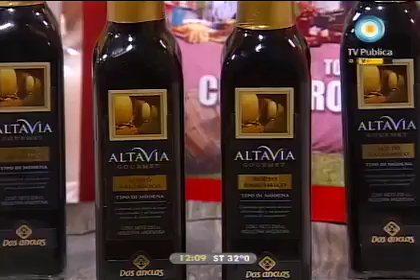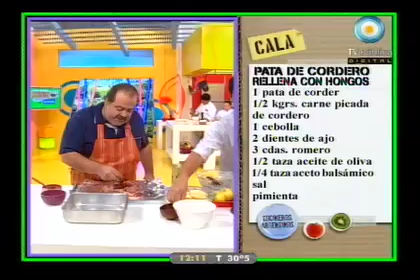Grandiosa pata de cordero rellena con una guarnición muy crujiente!!!.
Imperdible pata de cordero con un sabor irresistible y una guarnición súper rica!!!